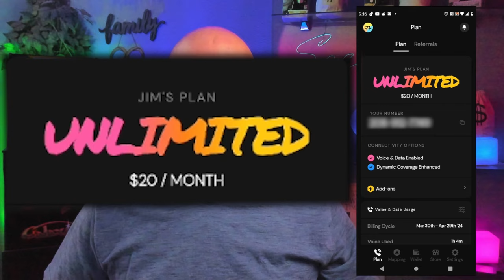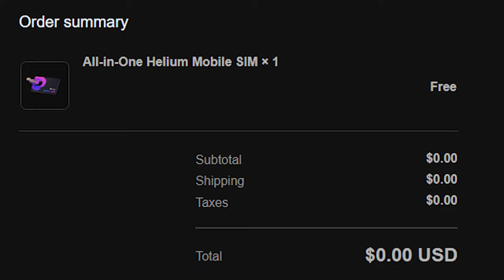Helium and TMobile Pay You to use Your Cell Phone!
Stop Paying for Cell Phone service and start Getting Paid Today!

$20 Unlimited Cell service is a Great Deal, but whats even better?
Getting paid every day to use your cell phone!

In today's video we will break down the Helium Mobile $20 Unlimited cell phone service and see how their partnership with TMobile will give you a very unique opprotunity to receive free cell service but also get paid for what your already doing!